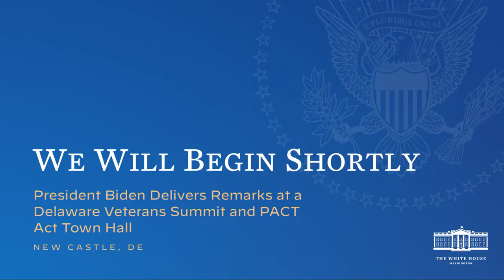President Biden Delivers Remarks at a Delaware Veterans Summit and PACT Act Town Hall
President Biden participates in a town hall and speaks with veterans and veteran survivors to discuss the historic expansion of benefits and services resulting from the PACT Act.

New Castle, DE